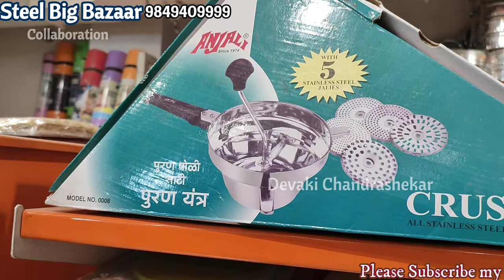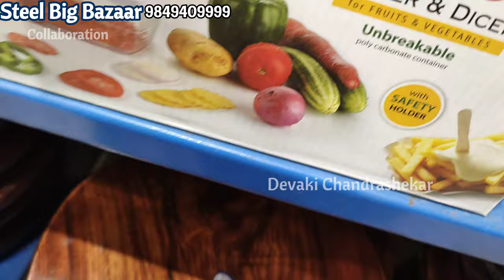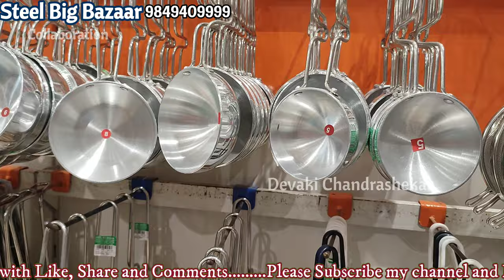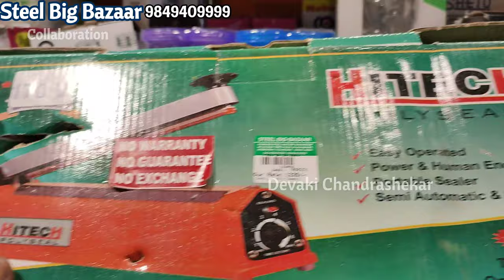Helpful Kitchen Tools for Everyday Cooking | Must Have Kitchen Tools@factory Price Part - 2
KITCHEN COOK WARE&TABLE WARE SHOPPING | Indian kitchen utensils shopping haul

సాంప్రదాయ కంచు, ఇత్తడి పాత్రలు Indian Traditional Bronze, Brass Items@Best price
Traditional Brass Items with price and address
Address :
Steel Big Bazar
sri sai baba temple road, DILSUKNAGAR, HYDERABAD
TELANGANA
Ph:66464299